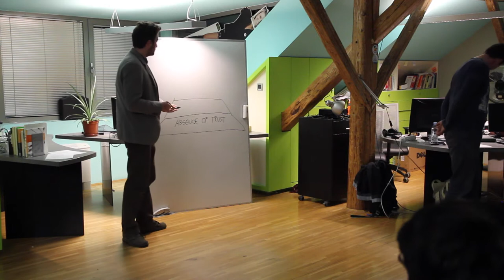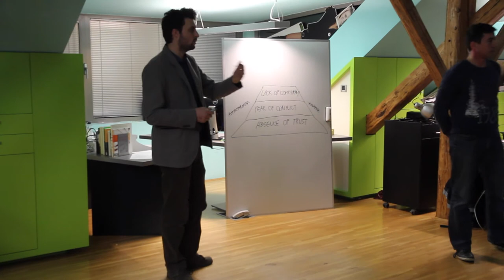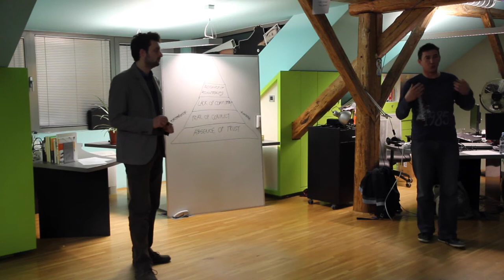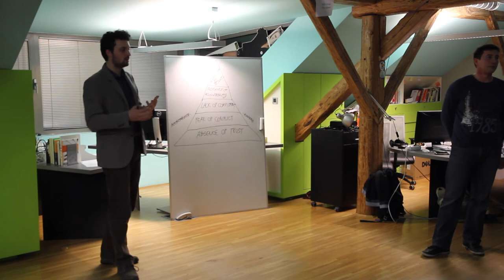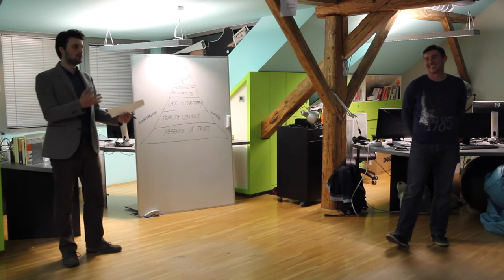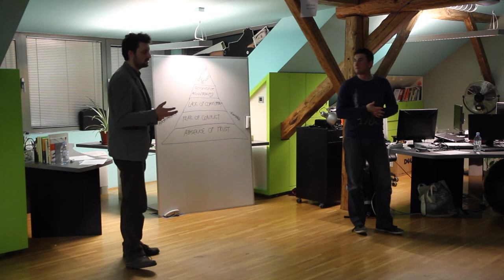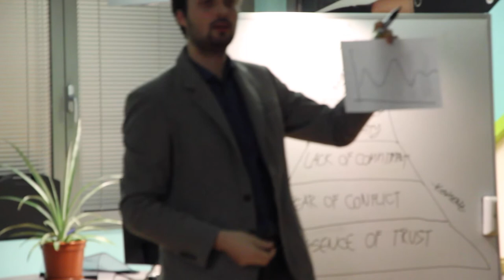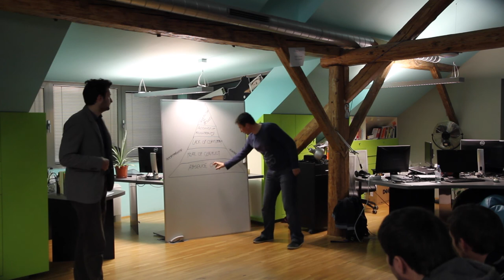D·Talk 4: Dysfunctions of a functioning team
V sredo, 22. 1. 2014 je veliki zeleni stavbi na Celovski 32 potekal četrti D·Talk, na katerem smo govorili o motorju vsakega dobrega projekta - teamu in posameznikih v njem.

Predavatelja Dušan in Tilen sta, vsak na svojih primerih ugotavljala, katere dobre prakse iz agilnega sveta zares delujejo, zakaj delujejo in kaj v resnici pomeni biti član ekipe. Predavanje je nastalo po inspiraciji knjige The Five Dysfunctions of a Team in izkušenj, ki sta jih predavatelja nabirala skozi leta.

Dušan Omerčević je vodja razvoja pri Zemanti, "drugi" certificirani Scrum Master v Sloveniji in pobudnik iniciative Skram.si.

Tilen Travnik je vodja projektne pisarne pri D·Labs, "prvi" certificirani Scrum Master v Sloveniji in pobudnik iniciative Skram.si.